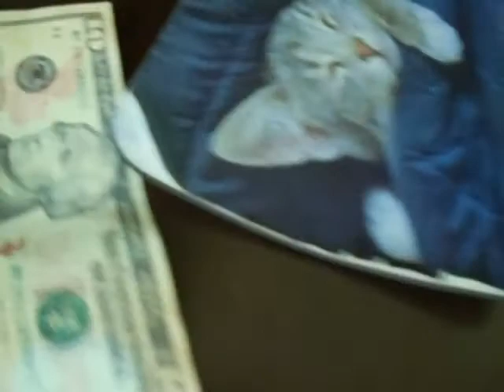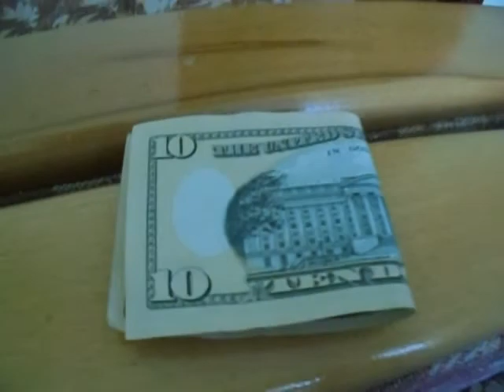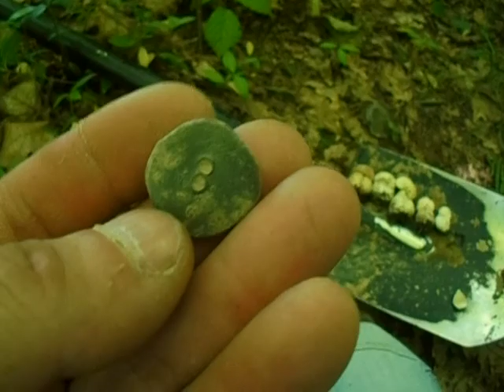Знахідка - БОМБА !!!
Знайшов 10 БАКСІВ ! Дрібничка, але приємно.